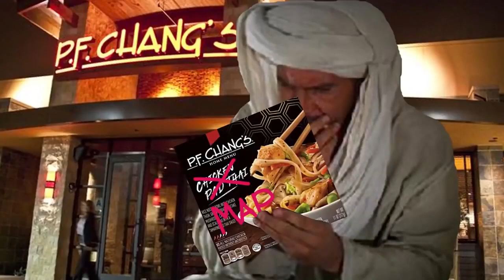Funhaus play Indiana Jones